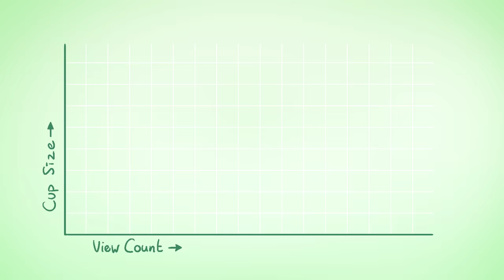Vanoss Gaming Animated: Team 6